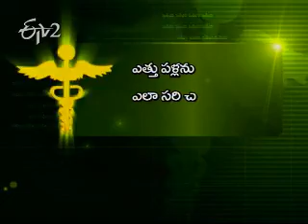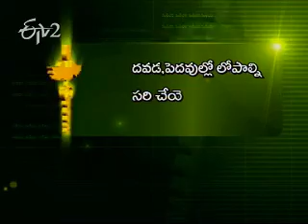Etv2_Sukhibhava_23rd April 2012_Part 2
Etv2_Sukhibhava_23rd April 2012